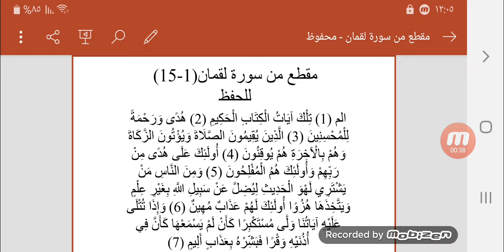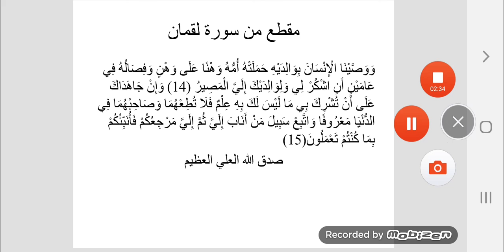اللغة العربية - المحاضرة الثالثة - د.ندى لطيف